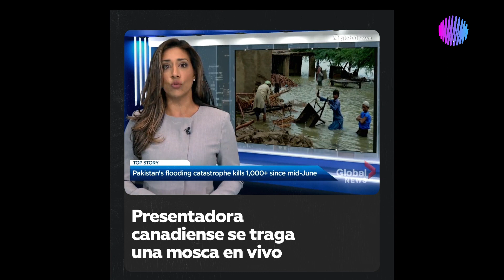La presentadora canadiense Farah Nasser se traga una mosca por accidente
Durante una transmisión de noticias en vivo, la presentadora del canal canadiense Global News, Farah Nasser, se tragó por accidente una mosca mientras daba una historia sobre las inundaciones en Pakistán.